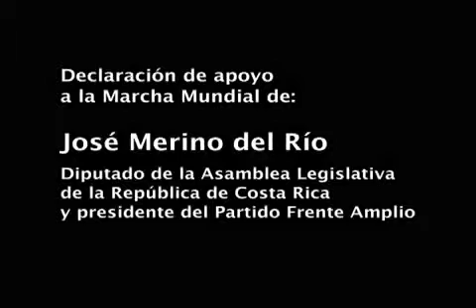Adhesión de José Merino a la Marcha Mundial por la paz y la no Violencia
Diputado de la Asamblea Legislativa de la República de Costa Rica y presidente del Partido Frente Amplio